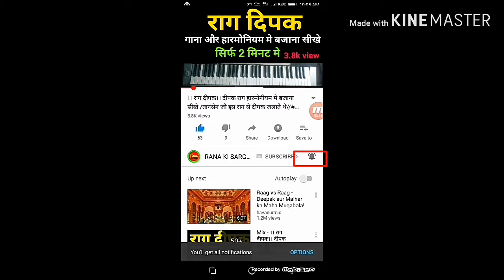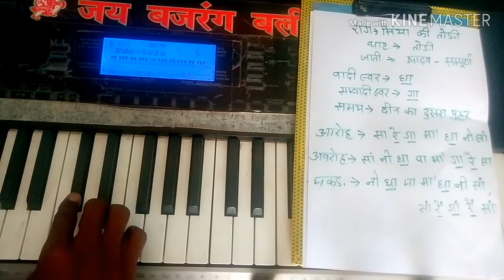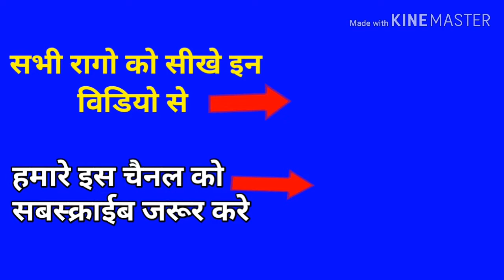राग मियाँ की तोड़ी गाना और हारमोनियम मे बजाना सीखे सिर्फ 2 मिनट मे/ Raag miyan ki todi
raag Miyan ki todi/राग मियां ki todi

1. राग मियां की तोड़ी की पुरी जानकारी
2. राग मियां की तोड़ी कैसे गाये,
3. राग मियां की तोड़ी को हारमोनियम मे कैसे बजाये,
4. राग मियां की तोड़ी के गाने
5. राग मियां की तोड़ी का आरोह-अवरोह
6. मियां तोड़ी राग की पकड़
7. मियां तोड़ी राग कैसे सीखे
8. मियां तोड़ी राग राशिद खान
9. raag Miyan ki todi tutorial
10. raag Miyan ki todi kaise sikhe
11. raag Miyan ki todi ki pakad
12. raga miyan ki todi ke gane
13. raga miyan ki todi songs
14. Miyan ki todi raag ke gane
15. Miyan ki todi raag in flute
16. Miyan ki todi raga in harmonium
17. Miyan ki todi raag in keyboard
18. raga miyan ki todi tutorial
19. raag Miyan ki todi in piano
20. Miyan ki todi raag ke geet